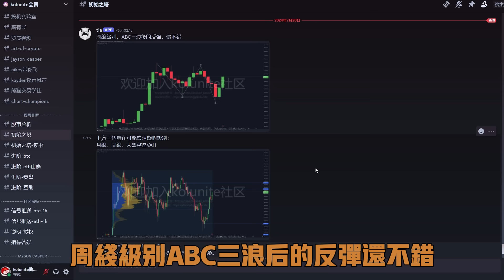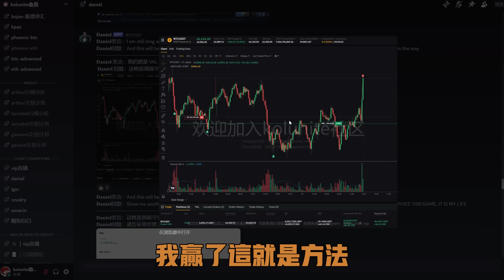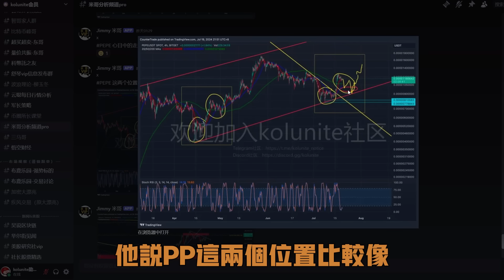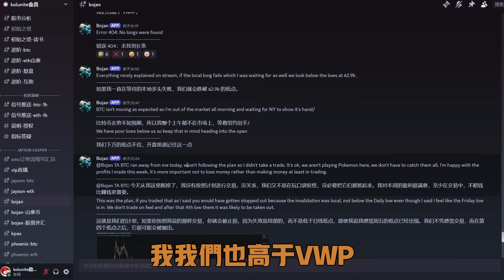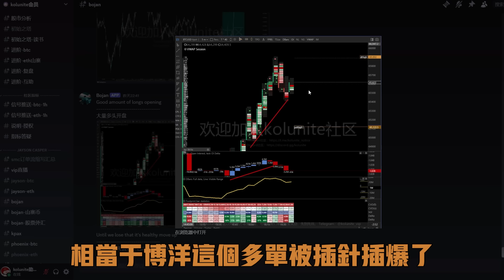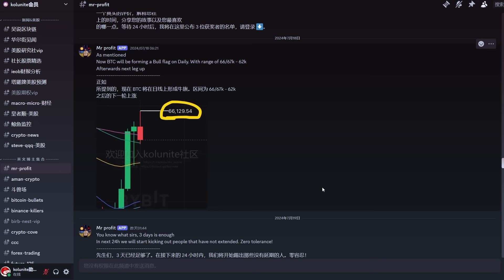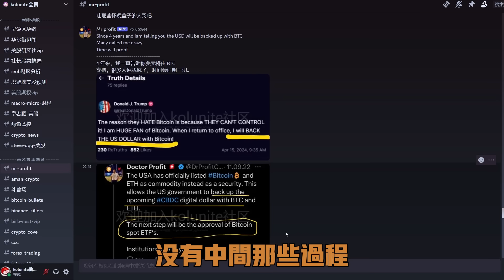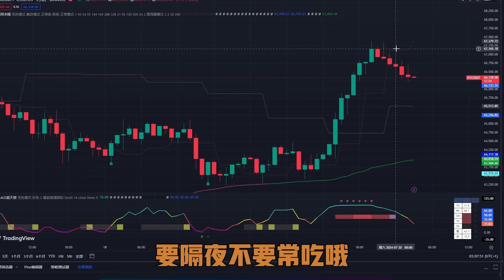比特幣行情如期上漲！上方壓力位於67000-67500，現已達成64640X浪目標！要回調了嗎？丨川普即將出席美國比特幣大會圓桌會議！比特幣這下要去82000了？BTC會再次出現“黑天鵝”嗎？看這裏！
kolunite社区 discord唯一收款地址：TXegrsesxAMSaqXn6qinWSXmjnaETmB9rm
kolunite社区 Telegram唯一收款地址：TFanAt3eYsfuGy1vEqFjRFzgkWwVJk1mJu

▼ 影片目錄 ▼
0:00    行情回顾
0:27    TIA 提阿非罗大人  の  观点与报单
1:14    图表冠军 Daniel igor の  观点与报单
3:14    米哥  の  观点与报单
4:24    Bojan 博洋  の  观点与报单
6:01    加密大漂亮 の  观点与报单
7:40    Mr Profit 止盈哥 の  观点与报单
9:03    Kingfisher爆仓图